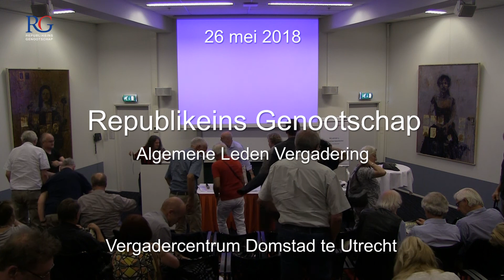Republikeins Genootschap. Algemene Leden Vergadering 26 mei 2018.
Republikeins Genootschap.
Algemene Leden Vergadering 26 mei 2018.